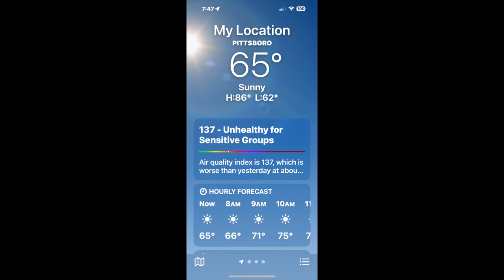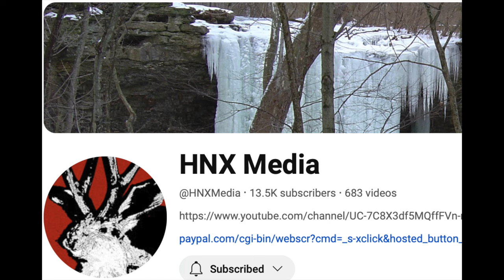🤔Comments, good, bad & respectful.🤔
Comment on comments.